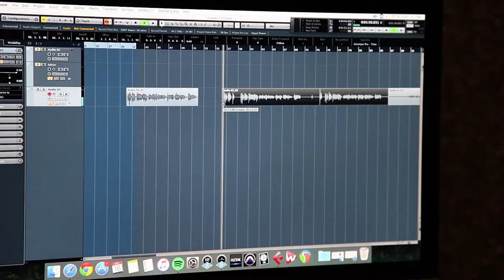Phil Goss Voice-Over Professional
An expat originally from Indiana but now living in Poland, I have over 20 years of professional voice over experience. Past clients have included Coca Cola, McDonald's, Old Spice, MTV and Nickelodeon.

Looking for professional voice over work?